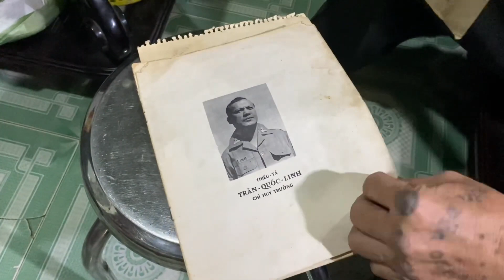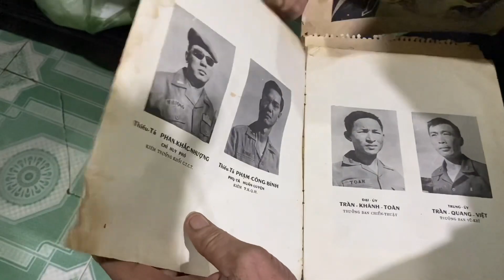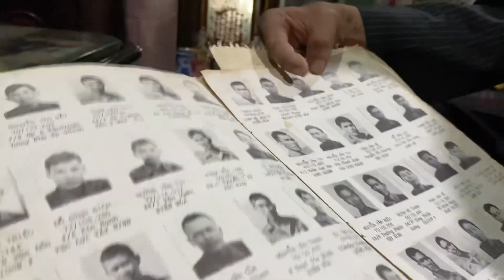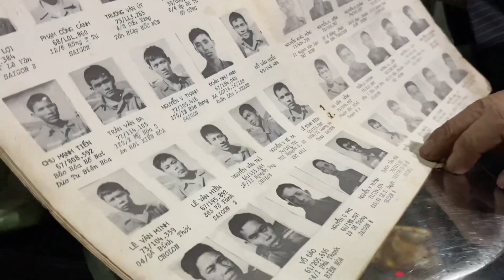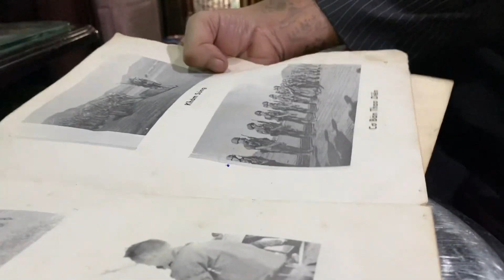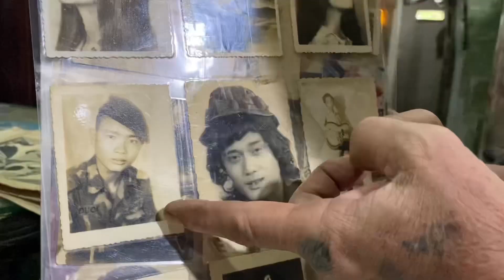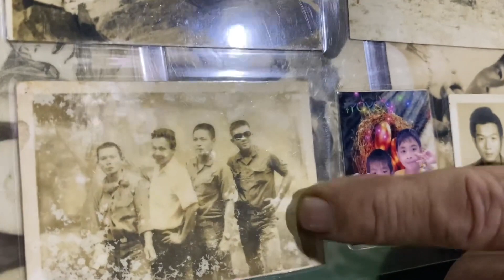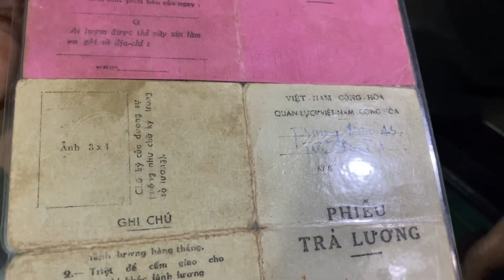Câu Chuyện Về Người Trung Sỹ Năm Xưa Và Những Hình Ảnh Kỷ Niệm Quý Giá